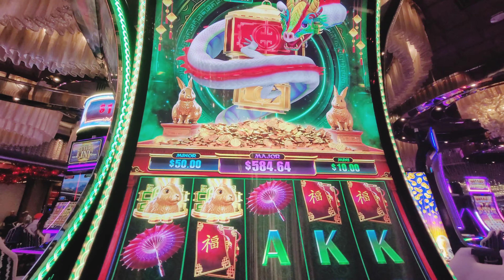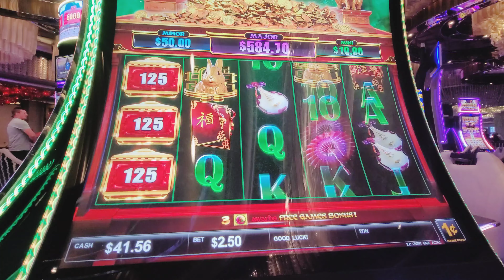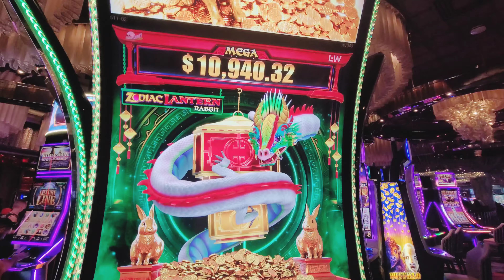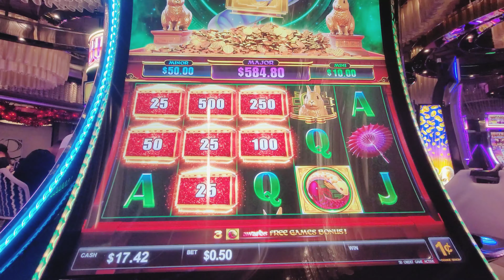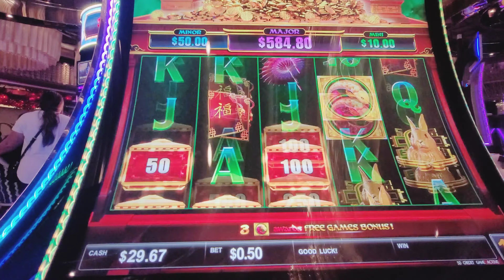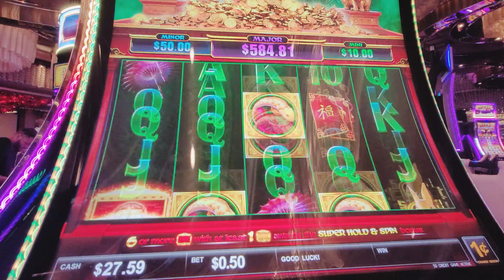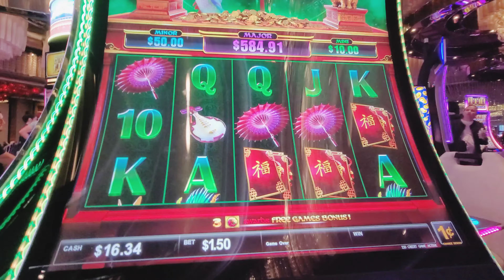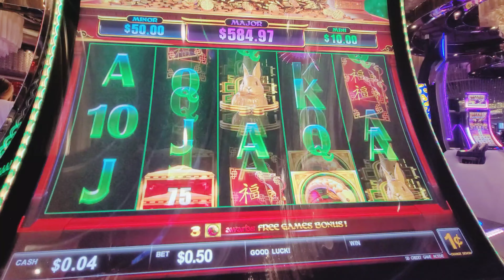New Game Alert: ZODIAC LANTERN RABBIT Unleashed at Cosmo! 🌟🔮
Fresh hair, high hopes! Playing Zodiac Lantern Rabbit at Cosmopolitan. Will luck be on my side? Let's spin for that jackpot! 💇‍♀️🎰✨

Supporting us through donations helps ensure that we can continue to bring you fresh, informative, and entertaining video content